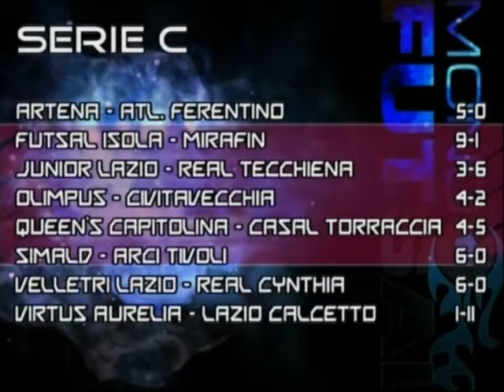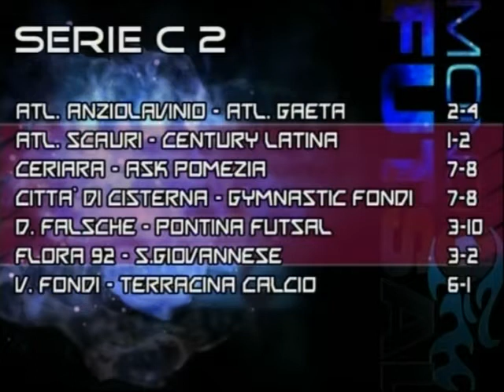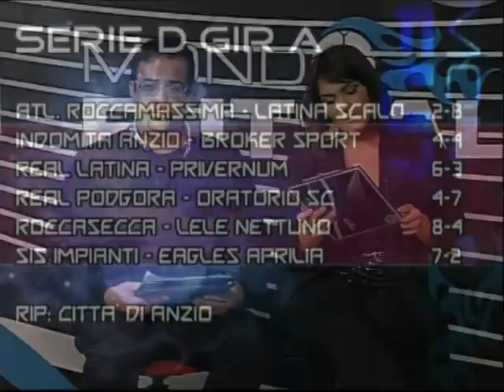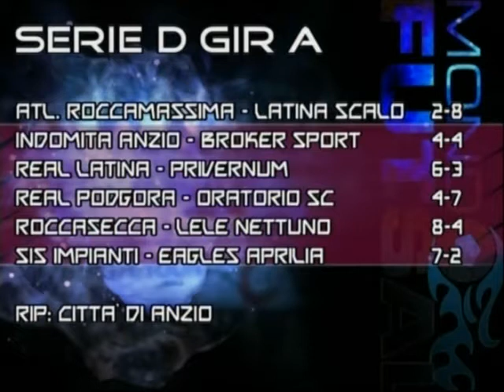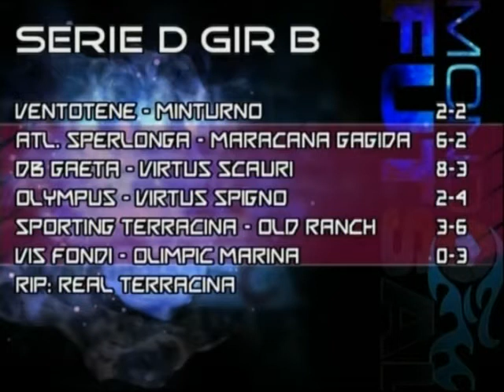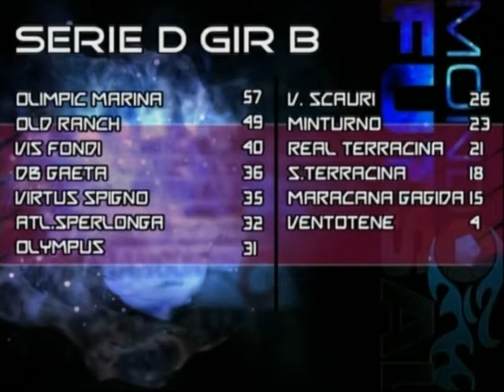Mondo Futsal 23/04/2012 S04E23 (Edit)